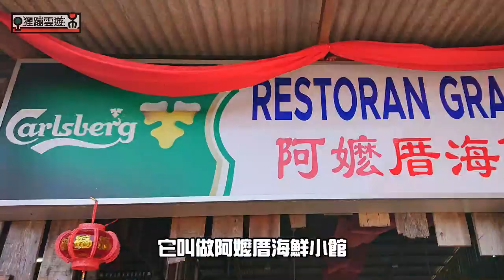馬來西亞必去景點！踏入海天一線、神美般的天空之鏡！ 沙沙蘭天空之鏡~『狸蹦雲遊』│馬來西亞景點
拍攝地點： 沙沙蘭天空之鏡 109/2/29

有在Follow頻道的應該知道我們2月有去一趟馬來西亞，之前馬來西亞夾娃娃的影片已經發了，這次要來介紹這次去馬來西亞覺得最美的地方，就是沙沙蘭天空之鏡拉！

雖然有好幾個地方都有天空之鏡這個奇特的景色，但馬來西亞這個點算是蠻容易前往，而且拍起來景色也很棒的地方，推薦給大家！

如果想要訂半日遊的話，可以參考香港平台的這個網站：

一日遊的話Klook跟Kkday都有，可自行搜尋。

透過這個的推薦連結註冊，你們就可以獲得新臺幣100元的獎勵金唷！